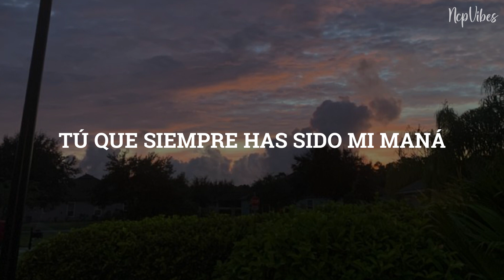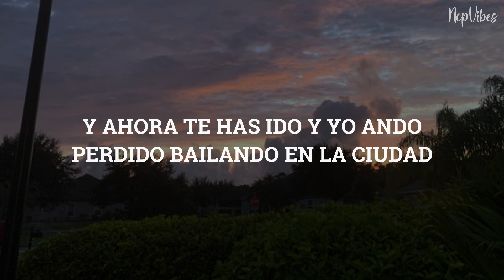Leo Rizzi - Mi Maná | Letra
Canción: Mi Maná
Artista: Leo Rizzi
Álbum: Mi Maná
Año: 2023